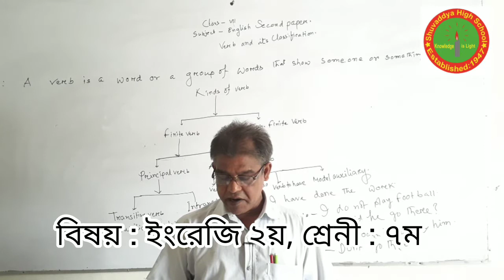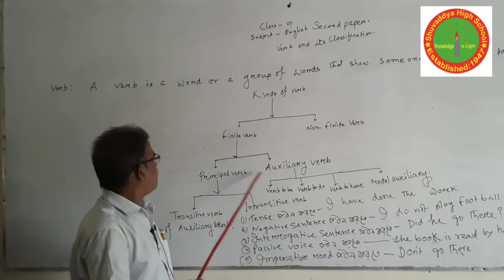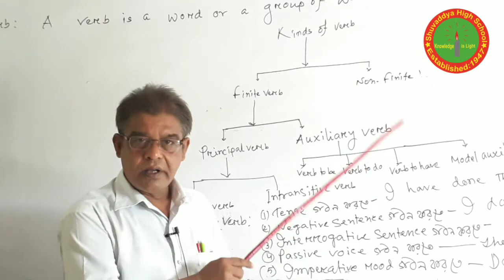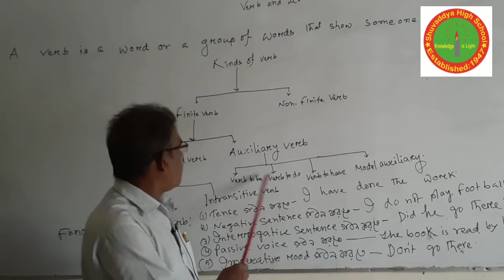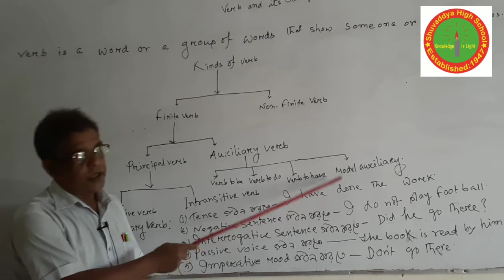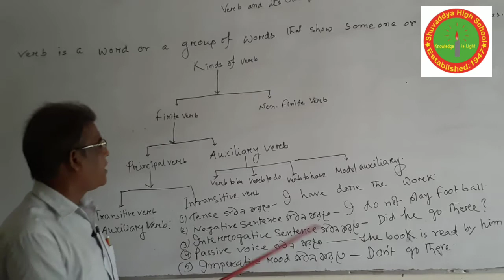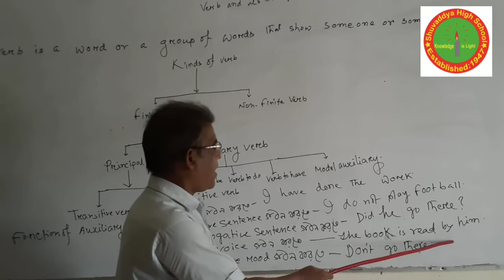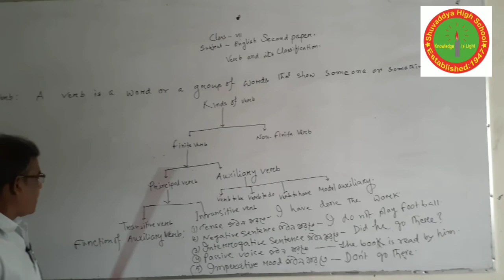৭ম- ইংরেজি ২য়, শুভাঢ্যা উচ্চ বিদ্যালয়, কুসুম কুমার দে, সিনিয়র শিক্ষক।